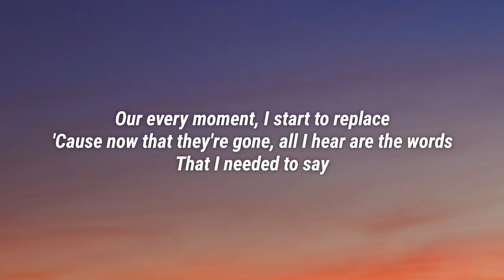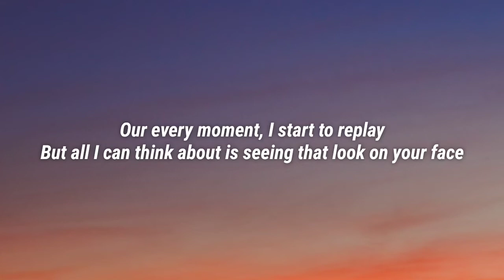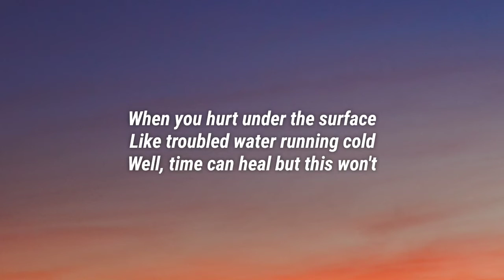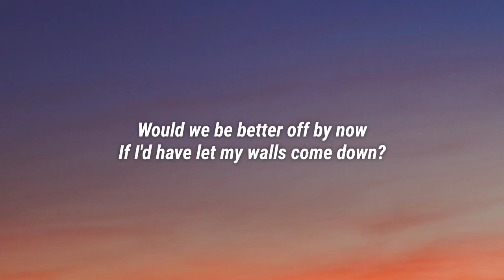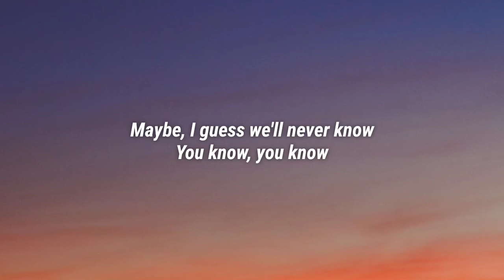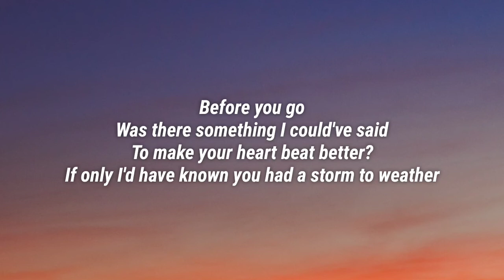Lewis Capaldi - Before You Go (Lyrics)